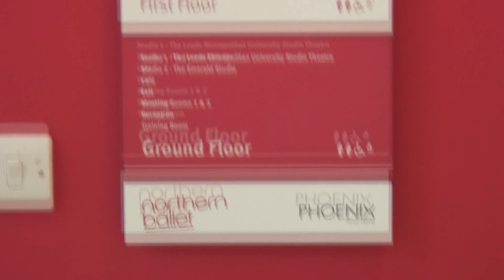Dancers' First Impressions of Northern Ballet's new home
Northern Ballet dancers Hannah Bateman, Christie Duncan, Martha Leebolt, Tobias Batley, Michela Paolacci, Michaela Griffin and Rachael Gillespie offer their first thoughts on our new home in the heart of Leeds.